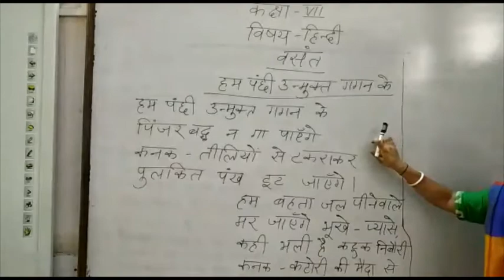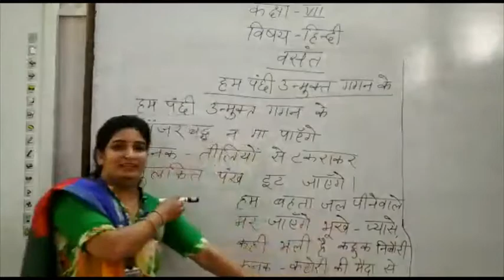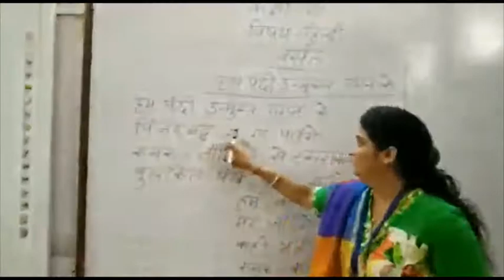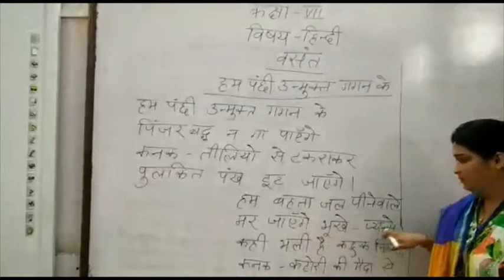Modi Public School Class VII Hindi